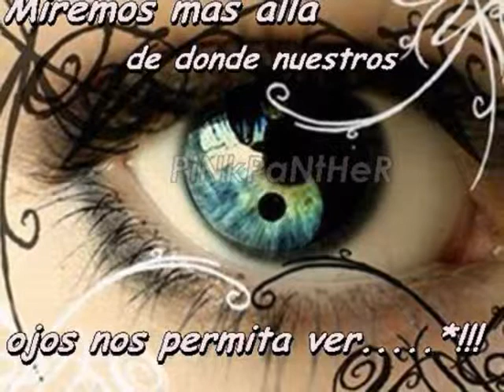Querer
...Una versión acústica de la canción de Chetes